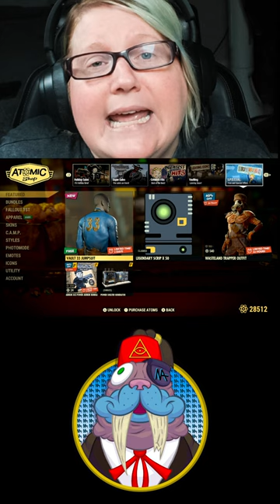CLAIM NOW! VERY LIMITED TIME OFFER: FREE Vault 33 Jumpsuit from the new Fallout TV show | Fallout 76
Amazon just dropped the trailer for the brand new Amazon Prime show for Fallout, so you like Fallout you might wanna head on over and check out the trailer!  In the meantime DO NOT MISS OUT ON THIS LIMITED TIME ITEM available for a couple days only in the Atomic Shop
VAULT 33 Amazon Prime Vault Suit Available for a Limited time only!

Vault 33 will be the featured vault for the Fallout TV show!

If you want to complete the scoreboard, then completing the daily and weekly challenges is the fastest way to do so (unless you XP grind)!  Watch this daily guide to help you get ahead in your game.  Stay informed with Addiction Gaming your guide to all things gaming. With expertise in Fallout 76, season 1,3 tips, guide, rewards, walkthrough, gameplay, review